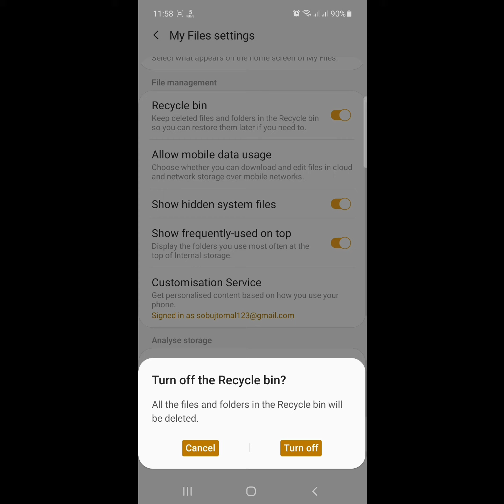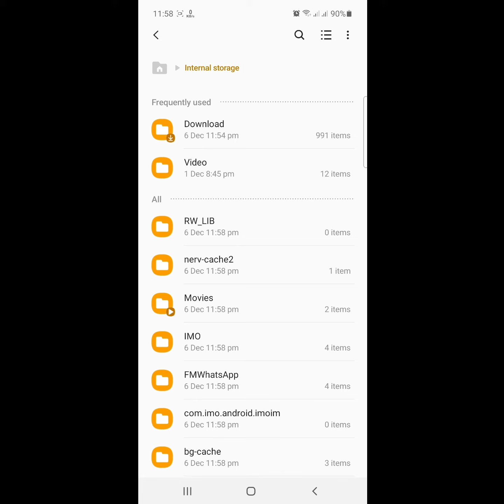how to recover deleted files from samsung a10, a20, a30, a50, a51